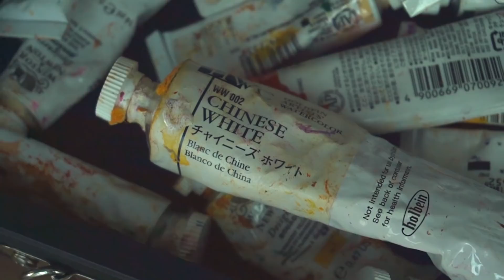Riety's EP.2 | Art therapy, Draw in silence with me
Get the look at IG @mostory.co
Fullmoon bag & Dr.Mo box no.20

Valentine's Gift Prep Day !

Jewelry from SparkDelight Swarovski @swarovski